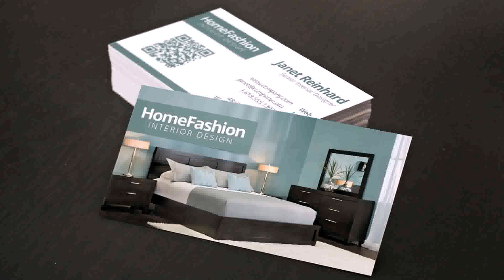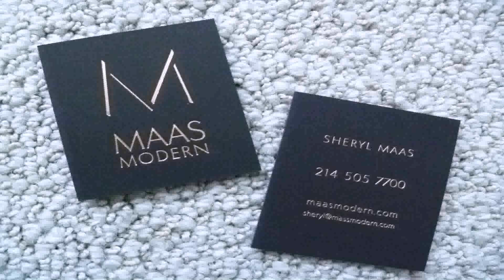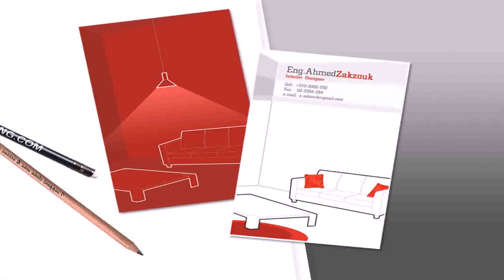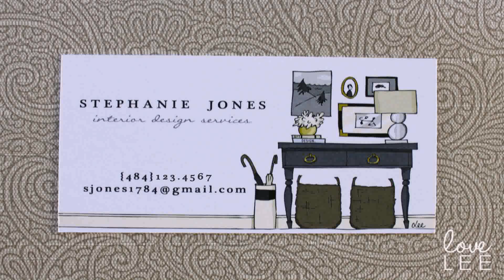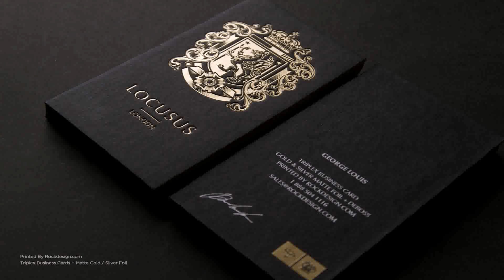Interior Design Home Visit - Gif Maker DaddyGif.com (see description)